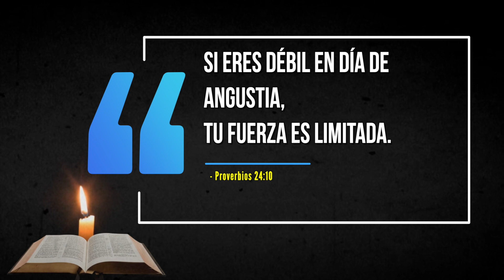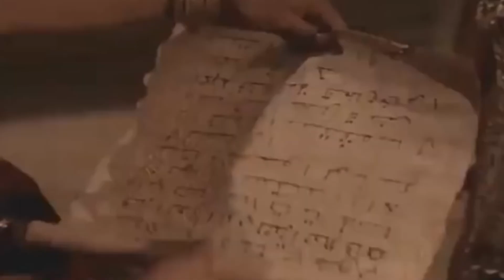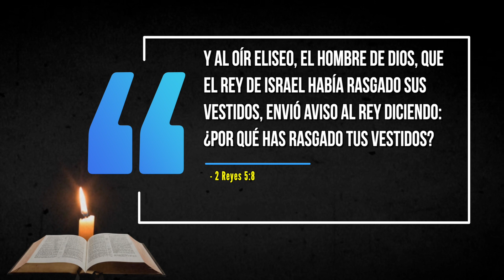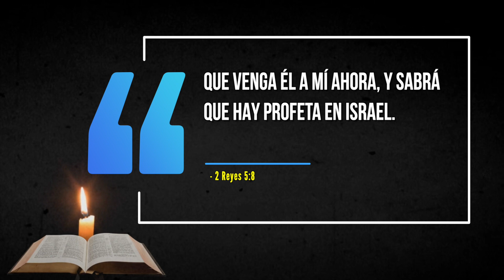Cómo SUPERAR la ADVERSIDAD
El Pan de Cada Día ep. 170: Nadie está inmune a las adversidades, todos vamos a atravesar momentos difíciles a lo largo de nuestra vida, y saber reaccionar ante las adversidades es necesario para vivir en paz.

No siempre podemos controlar lo que nos acontece, pero siempre podemos controlar cómo vamos a reaccionar a estas circunstancias.

Hoy te enseñamos CÓMO REACCIONAR ANTE UNA ADVERSIDAD.